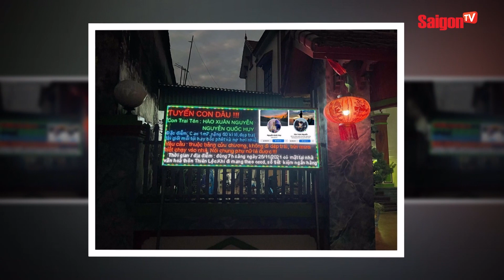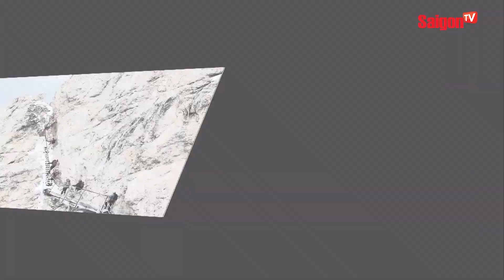Cô gái THẢN NHIÊN nằm 'LƯỚT ĐIỆN THOẠI' ngon lành tại hiện trường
00:00 ĐIỂM TIN CHÍNH BẢN TIN SAIGONTV HÔM NAY
00:57 TP.HCM - DỰ TÍNH CHI 871 TỶ ĐỒNG CHĂM LO TẾT CHO NGƯỜI DÂN
02:12 TPHCM ĐỀ NGHỊ HỖ TRỢ MÔI TRƯỜNG MẦM NON TƯ THỤC
03:23 HAI NGƯỜI TỬ VONG SAU KHI TIÊM VACCINE PHÒNG COVID19
04:40 BẬT CƯỜI TRƯỚC CLIP ĐƯA F0 ĐI CÁCH LY NHƯ ĐÁM CƯỚI
05:44 SAU VA CHẠM, CÔ GÁI VẪN THẢN NHIÊN LƯỚT TIKTOK
06:41 NGỠ NGÀNG VỚI NGƯỜI ĐÀN ÔNG BÊ TẤM TÔN RA ĐẶT GIỮA ĐƯỜNG
07:46 NAM THANH NIÊN NGÔNG NGHÊNH KHIÊU CHIẾN CÔNG AN
08:25 PHỤ HUYNH Ở HƯNG YÊN DÙNG BẢNG ĐÈN LED TUYỂN DÂU
09:20 PHÁT HIỆN BIẾN THỂ SARSCOV2 MỚI
10:10 NỮ THỦ TƯỚNG ĐẦU TIÊN CỦA THỤY ĐIỂN BẤT NGỜ TỪ CHỨC
11:09 BÁC SĨ BỊ KIỆN VÌ ĐỂ CON CỦA BỆNH NHÂN SINH RA BỊ DỊ TẬT
12:12 NGÔI NHÀ ĐỘC ĐÁO KHOÉT SÂU VÀO SƯỜN NÚI ĐÁ

saigontvofficial Xem thêm thông tin và theo dõi chúng tôi tại